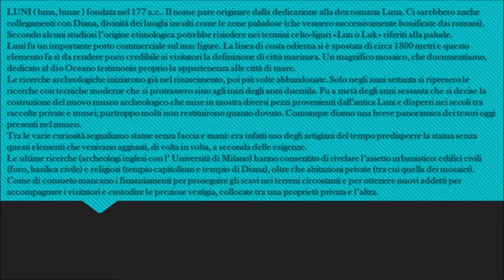Conoscere LUNI romana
La regione, sita a cavallo tra la Liguria e la Toscana, chiamata Lunigiana prende nome dall'antica città di Luni. Certamente di origine celto-ligure e successivamente fondata nel 177 a. c. dai romani che dopo avere conquistato il territorio circostante ne fecero un importante porto commerciale sul mar ligure. Al visitatore di oggi pare impossibile che sia stato un centro marinaro poiché la linea di costa è arretrata di quasi 2000 metri. Le ricerche archeologiche iniziate attorno al 1500, abbandonate in più occasioni, sono finalmente riprese negli anni settanta con criteri scientifici da archeologi inglesi insieme a quelli dell'Università di Milano. Buona gita conoscitiva!